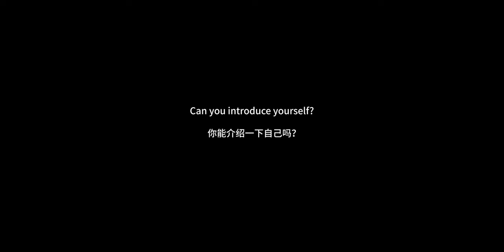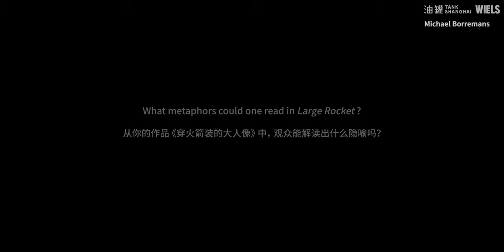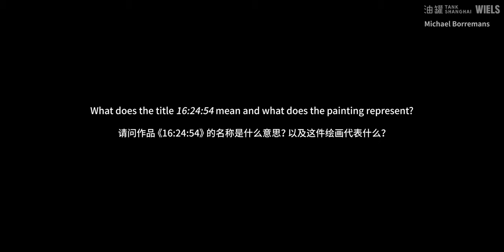[TANK EXHIBITION] Interview with Michaël Borremans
Convex/Concave: Belgian Contemporary Art
Curated by Dirk Snauwaert and Charlotte Friling
October 31st, 2019 - January 12th, 2020

Convex or concave directions – in perception, perspectives and reflections – have come to symbolize the multiple exchanges and interrelations of subjectivity. These reflections, stand-ins for the dualism in subjectivity, symbolize the opposing tendencies of an inner self vis-à-vis an outer world – of a gaze turned inwards in contemplation – and of an extrovert and engaging gaze turned outwards. This dualism, defining of the very conception of subjectivity or identity and of the self, is the lens through which this gathering of contemporary Belgian artists has been organized, since that dualism captures a general characteristic, not only of modernity, but also of the artistic endeavors, and singularity, of Belgian artists. In addition, the choice for this organizing principle finds echoes in the ways in which Chinese artists and intellectuals have tackled modes of representation and dominant paradigms and, in so doing, have transformed the convex-concave dialectics into playful or meditative attitudes to self-awareness.

About the Artist:

The seductive works of Michaël Borremans (b. 1963 in Belgium, where he lives and works) contain timeless images of inner drive and external force, of the latent pressures involved in being human. Behind a veil of stylistic perfection, heavily influenced by old masters such as Diego Velázquez, Francisco Goya or Édouard Manet, the artist simulates common rituals of interpretation and meaning while questioning the medium of painting itself.

Borremans’ drawings, paintings, and films present an evocative combination of solemn-looking characters, unusual close-ups, and unsetting still lifes. There is a sculptural but also theatrical dimensions to his works, which are at once highly staged and ambiguous, just as his complex and open-ended scenes lend themselves to conflicting moods-simultaneously nostalgic, darkly comical, disturbing, and grotesque.